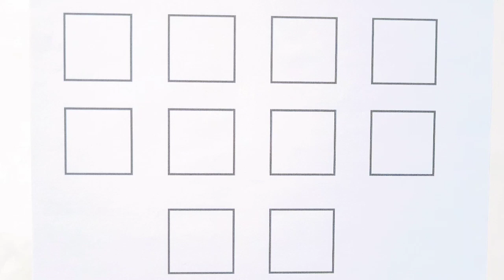1 to 10 numbers name | Learn 1 to 10 numbers | 1234 counting for kids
1 to 10 numbers name | Learn 1 to 10 numbers | 1234 counting for kids

123 counting
12345
Numbers song
1 to 10 counting
1 to 10
1 to 10 numbers
1 to 10 numbers song
1 to 10 spelling
1 to 10 tracing numbers worksheet
1 to 10 numbers drawing

In this video we are going to learn how to read and write numbers 1 to 10 with the help of colors.this video is made for kids with the help of this video children can easily learn numbers one to ten .